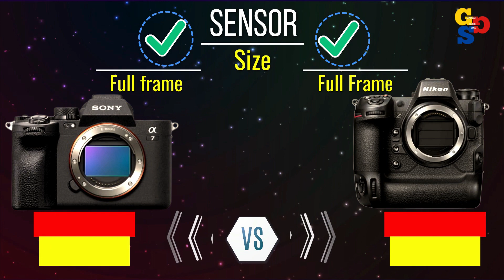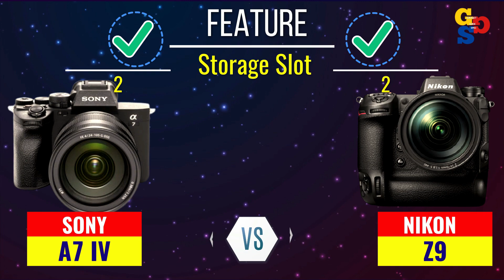Sony A7 IV vs Nikon Z9 Video FULL Comparison which one mirrorless camera best for you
🔴🔴 Sony A7 IV Key Specs🔴🔴
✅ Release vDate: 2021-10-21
✅33MP
✅Full frame BSI-CMOS Sensor
✅ISO 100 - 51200 ( expands to 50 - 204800)
✅Sony E Mount
✅Sensor-shift Image Stabilization
✅3″ Fully articulated Screen
✅3690k dot Electronic viewfinder
✅10.0fps continuous shooting
✅4K (UHD) - 3840 x 2160 video resolution
✅120fps High-Speed Video
✅Built-in Wireless
✅699g
✅129 x 97 x 81 mm
✅Weather Sealed Body

🔴Reasons to choose Sony Alpha A7 IV over Nikon Z9🔴

✅Gyroscopic Stabilization  Yes vs No
✅Max ISO    51.200 vs 25.600
✅Number of Focus Points   759 vs 493
✅Weight     699 g vs 1340 g
✅Sensor Pixel Area   25.88µm2 vs 18.88µm2
✅NFC Connection    Yes vs No

🔴🔴 Nikon Z9 Key Specs 🔴🔴

✅46MP
✅Full frame Stacked CMOS Sensor
✅ISO 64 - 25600 ( expands to 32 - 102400)
✅Nikon Z Mount
✅ensor-shift Image Stabilization
✅3.2″ Tilting Screen
✅3686k dot Electronic viewfinder
✅30.0fps continuous shooting
✅8K - 7680 x 4320 video resolution
✅120fps High-Speed Video
✅Built-in Wireless
✅Built-in GPS
✅1340g
✅149 x 150 x 91 mm
✅Weather Sealed Body

🔴 Reasons to choose Nikon Z9 over Sony Alpha A7 IV 🔴

✅Viewfinder Magnification  0.8x vs 0.78x
✅Max Sensor Resolution   46 MP vs 33 MP
✅LCD Screen Size   3.2″ vs 3″
✅LCD Screen Resolution   2.089k dots vs 1.440k dots
✅Continuous Shooting   30.0fps vs 10.0fps
✅Battery Life    740 shots vs 600 shots
✅Max Video Resolution   7680 x 4320 vs 3840 x 2160
✅Top LCD    Yes vs No
✅Focus Bracketing   Yes vs No
✅Focus Stacking    Yes vs No
✅Illuminated Buttons   Yes vs No
✅Vehicle Tracking AF   Yes vs No

🔴🔴 Common Strengths of Sony Alpha A7 IV and Nikon Z9 🔴🔴